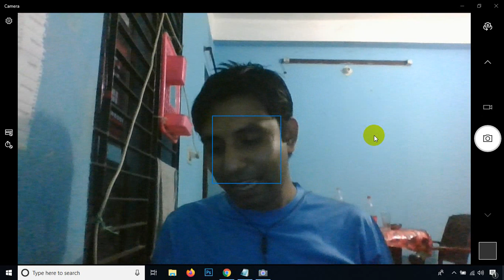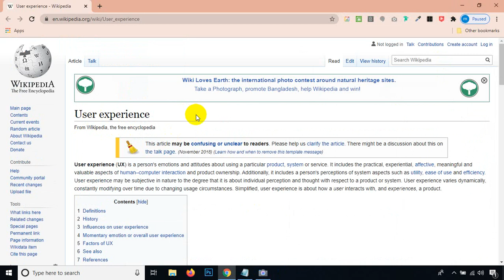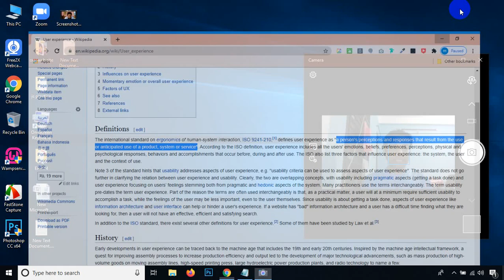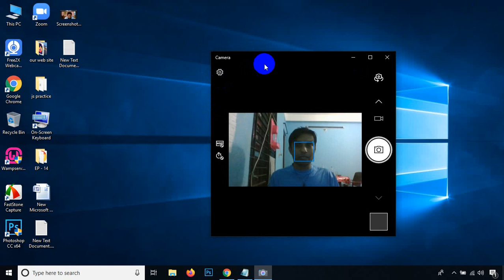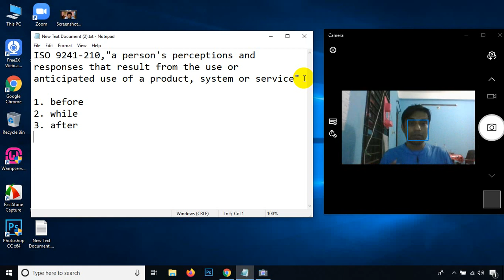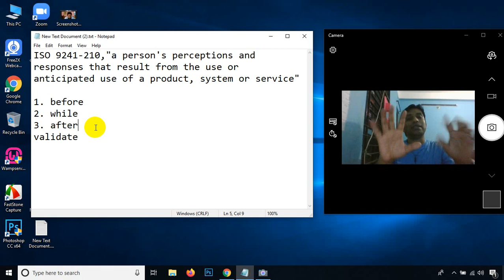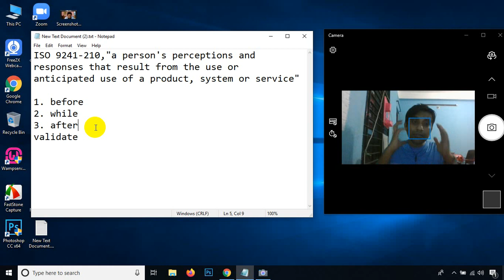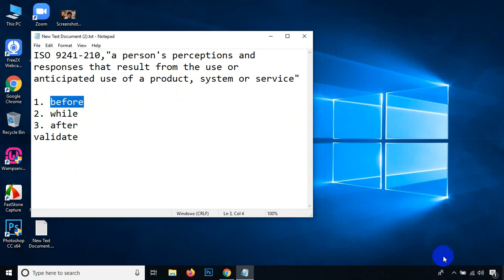What is User Experience (UX) Design?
User experience (UX) design is the process design teams use to create products that provide meaningful and relevant experiences to users. This involves the design of the entire process of acquiring and integrating the product, including aspects of branding, design, usability and function.